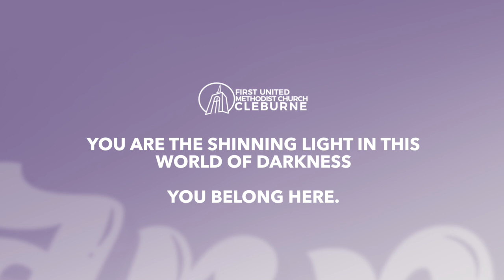Are you forgetting that key piece of your life?